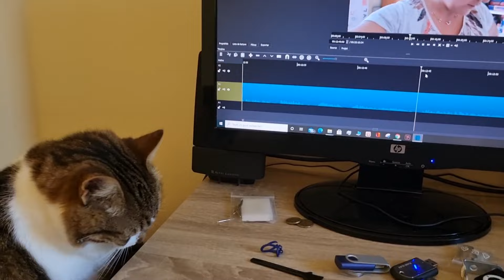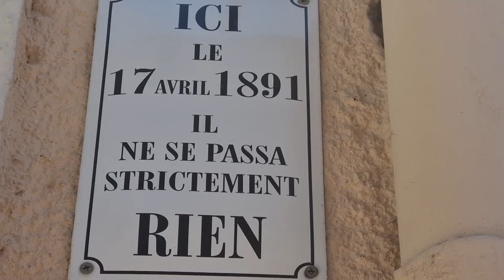❥ 701 - ANNIVERSAIRES DES GRANDS PARENTS - [ VLOG FAMILLE ] - MA VIE DE MAMAN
ANNIVERSAIRES DES GRANDS PARENTS - [ VLOG FAMILLE ] - MA VIE DE MAMAN

1656 bisous !